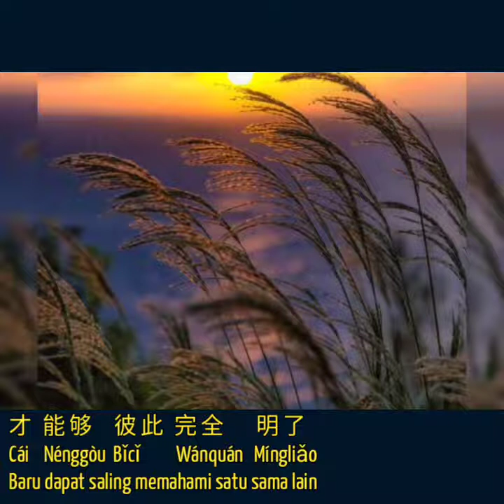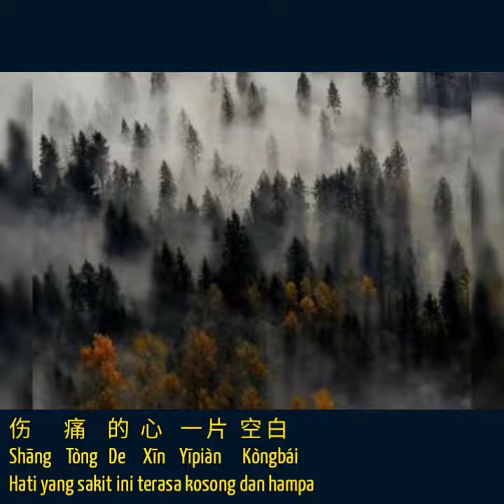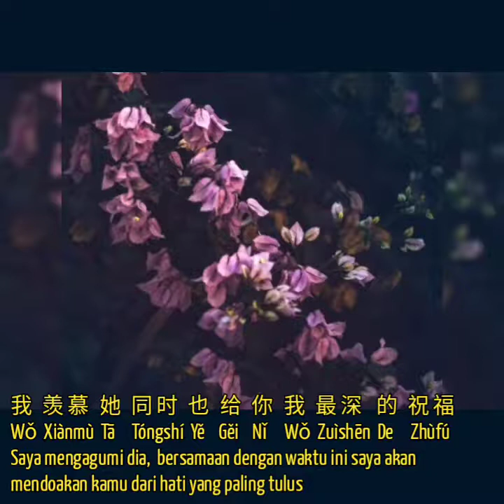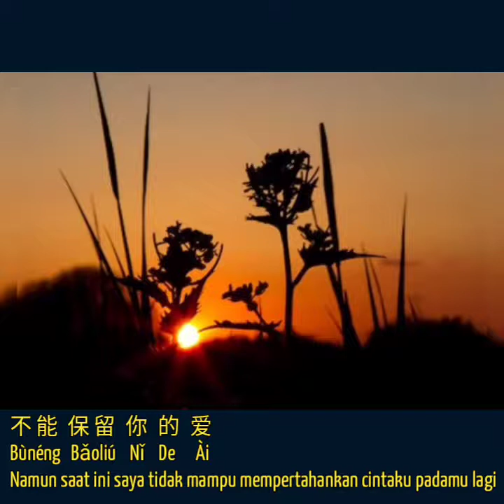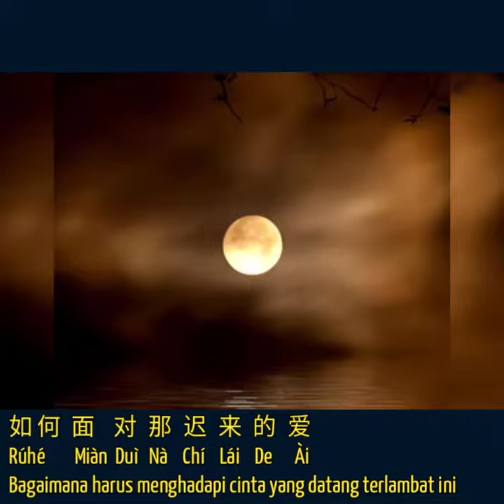Chí Lái De Ài ( 遲來的愛 ) - Luō Shífēng ( 罗时丰 ) Terjemahan Indonesia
Title: Chí Lái De Ài ( 遲來的愛 )
Cinta yang Datang Terlambat
Singer: Luō Shífēng ( 罗时丰 )
Written by  Wáng Qīngróng ( 王清荣 )
Composed by Liú Míngruì ( 刘明瑞 )

Original Artist: Lǐ Màoshān ( 李茂山 ) ft Línshūróng  ( 林淑容 )
Released: 1988
Album: Wúyán De Jiéjú ( 無言的結局 )